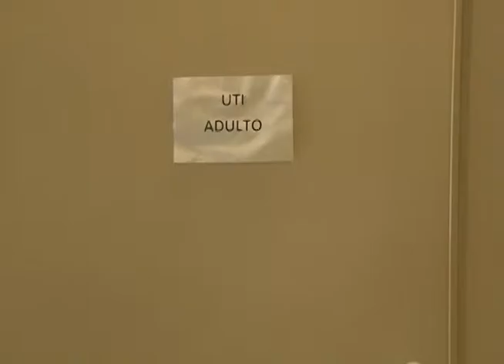EXTORSÃO TELEFONE SANTA CASA